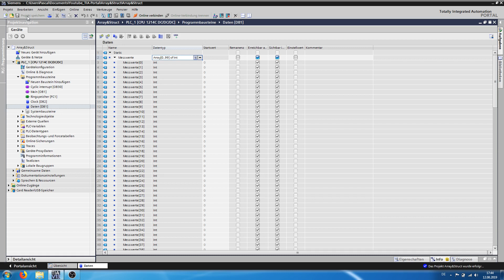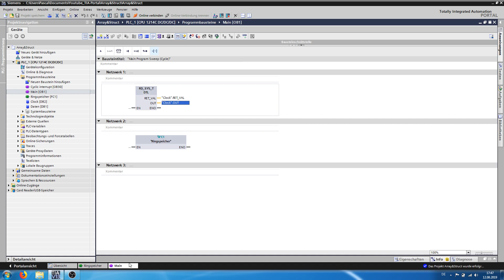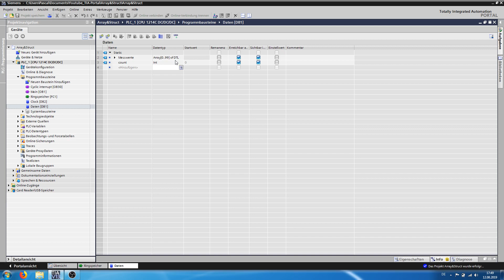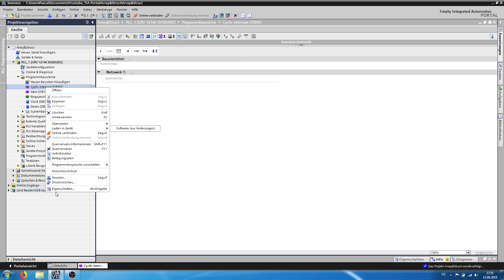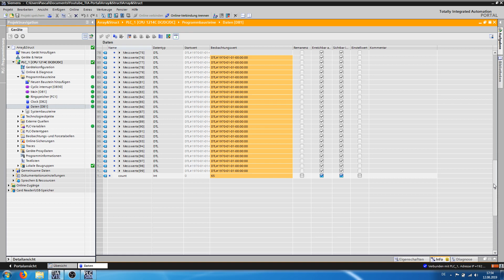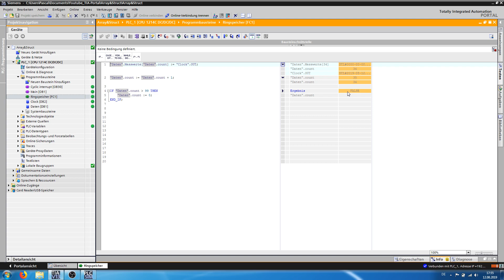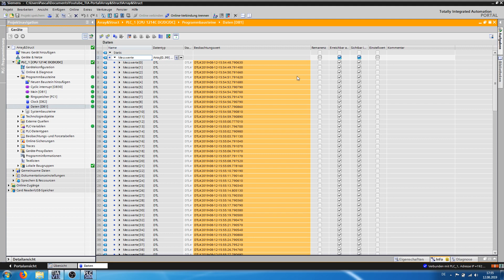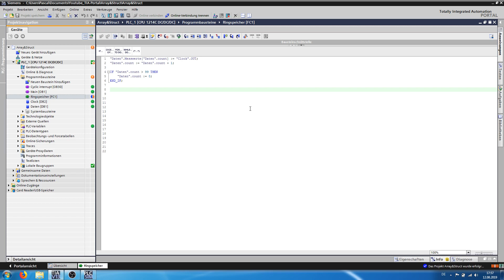TIA Portal V13 - Arrays & SCL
Einführung/Tutorial rund um das TIA Portal V13 (STEP7 V13) Basic/Professional der Firma Siemens.

Wie ist ein Array aufgebaut und welchen Nutzen haben Arrays in der SPS? In diesem Video gibt es die Antwort. Außerdem ein kleines Beispiel aus der Praxis. Ich möchte euch zeigen wie Ihr mit Hilfe eines Array und der Programmiersprache SCL einen Ringspeicher programmiert.

Meine Videos werden natürlich auch weiterhin unabhängig und ohne jegliche Einschränkungen auf Youtube veröffentlicht.